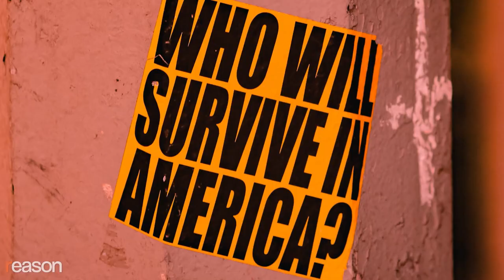John McWhorter: ‘Woke Racism’ Has Betrayed Black America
Forget Robin DiAngelo, Ibram X. Kendi, and The 1619 Project. Start with ending the drug war, says the Columbia University linguist.

"The people who are calling themselves black people saviors don't understand this, but they're hurting black people because what they're caught up in is more about virtue signaling to one another than helping people who actually need help."

That's New York Times columnist and Columbia University linguist John McWhorter talking about his best-selling new book Woke Racism: How a New Religion Has Betrayed Black America. He argues that the ideas of Robin DiAngelo, Ibram X. Kendi, and The 1619 Project undermine the success of black people by sharpening racial divides and distracting from actual obstacles to real progress.

His shortlist for what would most help black America? "There should be no war on drugs; society should get behind teaching everybody to read the right way; and we should make solid vocational training as easy to obtain as a college education."

Reason's Nick Gillespie spoke with the 56-year-old McWhorter about what white people get out of cooperating with an ideological agenda that casts them as devils, what black people gain by "performing" victimhood, and what needs to change so that all Americans can get on with creating a more perfect union.

Photo credits: Photo by BP Miller on Unsplash; Tim Evans/ZUMAPRESS/Newscom; Eddie Moore/ZUMAPRESS/Newscom; Photo by Devin Berko on Unsplash; Photo by Matheus Viana on Unsplash; Jacquie Boyd IKON Images/Newscom; John Marshall Mantel/ZUMA Press/Newscom

Audio production by by Ian Keyser, intro by Regan Taylor